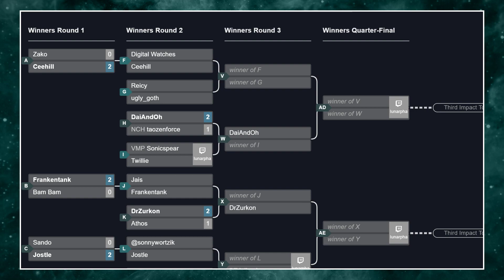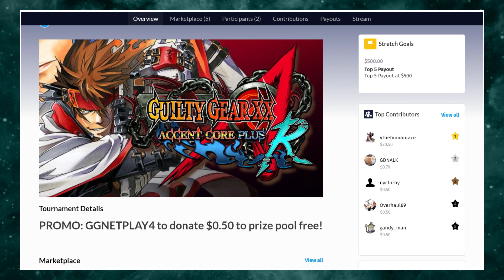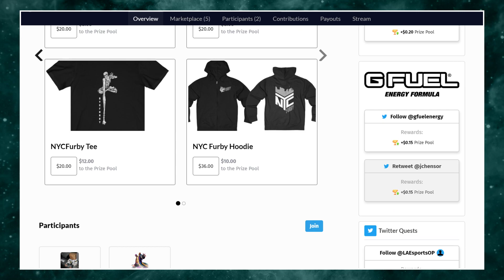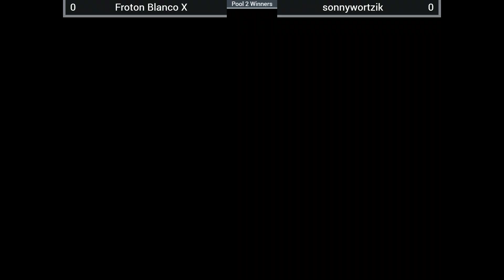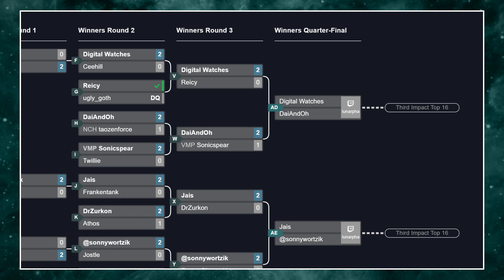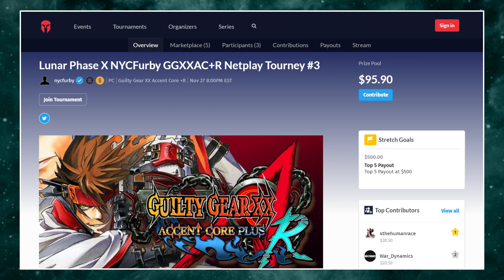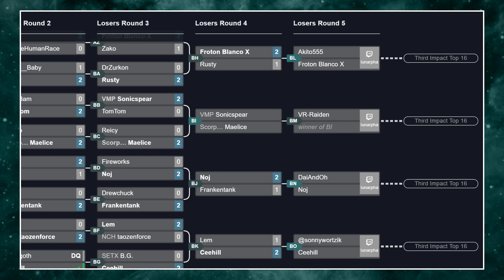LP x NYCFurby GGXXAC+R 3rd Impact: Pool 2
0:00:00 - Intro
0:04:42 - Zako vs Ceehill (Pool 2 Winners)
0:13:45 - VMP | Sonicspear vs Twillie (Pool 2 Winners)
0:22:36 - Drewchuck vs VR-Raiden (Pool 2 Winners)
0:33:15 - Froton Blanco X vs sonnywortzik (Pool 2 Winners)
0:45:36 - DaiAndOh vs Digital Watches (Pool 2 Winners Finals)
0:52:36 - sonnywortzik vs Jais (Pool 2 Winners Finals)
1:00:15 - Akito555 vs Dave O (Pool 2 Winners Finals)
1:08:51 - VR-Raiden vs GBG | Capconian (Pool 2 Winners Finals)
1:16:54 - DaiAndOh vs Noj (Pool 2 Losers Finals)
1:27:24 - sonnywortzik vs Ceehill (Pool 2 Losers Finals)
1:33:30 - Froton Blanco X vs Akito555 (Pool 2 Losers Finals)
1:46:30 - VR-Raiden vs Scorpius | Maelice (Pool 2 Losers Finals)

LP x NYCFURBY GGAC+R Third Impact
November 27, 2020